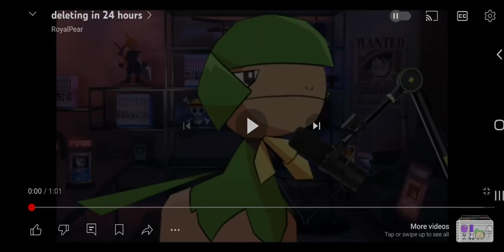royal pears "deleting in 24 hours" vid reuploaded